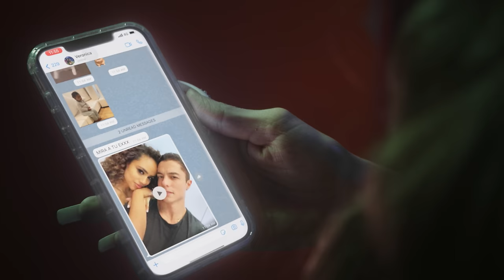Arroz en Bajo (Video Oficial) - Mariana Gómez